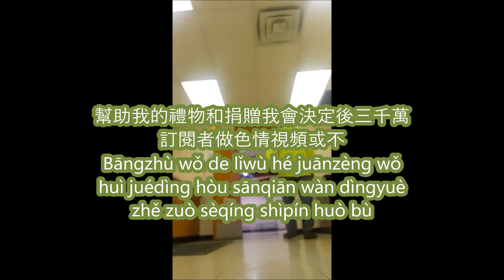色情視頻的三千萬訂閱者？ Sèqíng shìpín de sānqiān wàn dìngyuè zhě?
色情視頻的三千萬訂閱者？
Sèqíng shìpín de sānqiān wàn dìngyuè zhě?